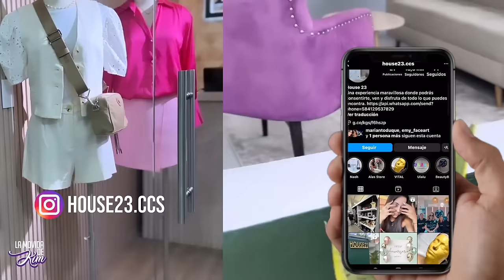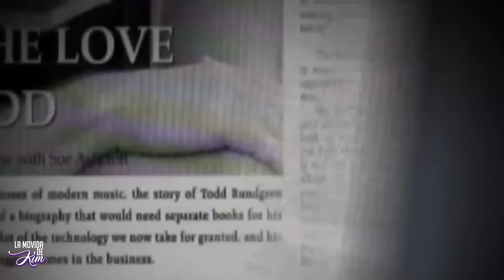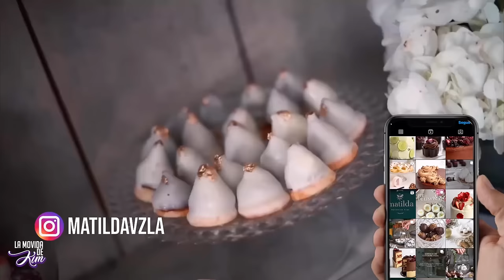Gaby Espino amenazó con acabarle la carrera a Paula Bevilaqcua - Ep. 3 - T3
¡Auténtica e increíblemente divertida!

Mi invitada de esta semana, no solo es una gran actriz y animadora, sino también una gran mamá. Una mujer a la que las risas siempre la acompañan, emprendedora, sincera, carismática, aunque coqueta, sencilla; así es Paula Bevilaqcua. Con una vida llena de aventuras y anécdotas que abarcan tanto su vida familiar como a su carrera profesional. Compartir juntas este tiempo, me llevo a conocer más a profundidad ese mujerón que es y el gran significado que tiene la familia y vivir al máximo cada momento para ella.

Recordamos con alegría varios de los mejores momentos de la televisión venezolana, mientras recorrimos las calles de Caracas, a bordo de la camioneta Toyota Corolla Cross, hasta llegar al Altamira Village y subir hasta el increíble Moreno Restaurante donde en compañía de Vanessa Bevilaqcua, la hermana menor de Paula, disfrutamos de seguir con la tertulia y de degustar los exquisitos platos de la gastronomía venezolana que tiene para sorprendernos el Chef Moreno, mismo que en compañía de su hermana Ida fueron los encargados de presentarnos cada delicioso plato, que en definitiva le despierta a uno el gentilicio y lo hace sentir orgulloso de ser venezolano.

Móntate en esta Movida y disfruta de todo lo que tiene para decir mi querida Paula Bevilaqcua.

Host: Kim Loewenthal
Dirección General: Publinsite
Dirección Ejecutiva: Randy Alvarado
Asistencia de Dirección: Vanessa De Freites
Producción General: Airam Alvarado
Dirección de Fotografía: José Alvarez
Asistencia de Cámara: Jeremy Virguez
Edición: Jeremy Virguez & Johnny Ramos
Productor Ejecutivo: John Fabio Bermudez
Jingle: Les Kombi